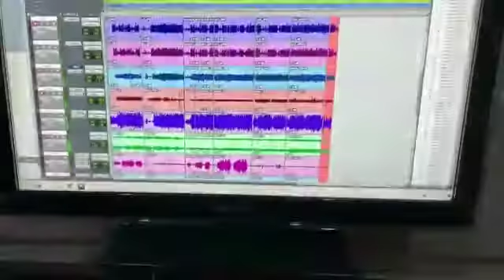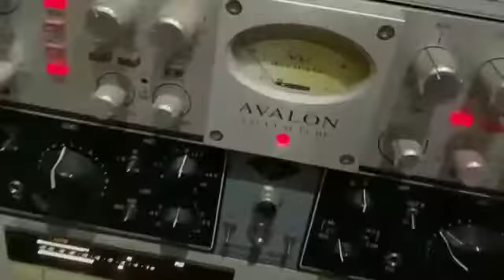Mastruz com Leite 30 anos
Vídeo de RafinhaSilvaDivulgador😎